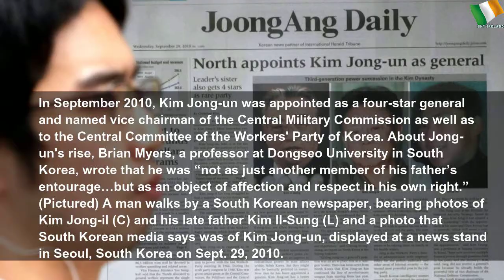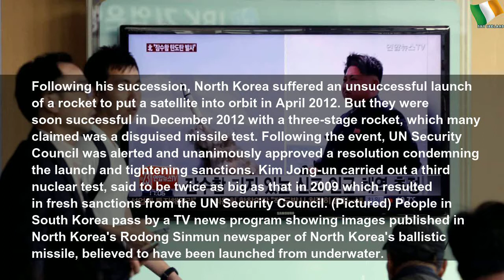How Kim Jong-un became one of world's most feared dictators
How Kim Jong-un became one of world's most feared dictators | Gray Water
A totalitarian dictator, owner of nuclear arsenal of an unknown size and warden to almost 100,000 political prisoners, here’s a look at the life and career of Kim Jong-un.